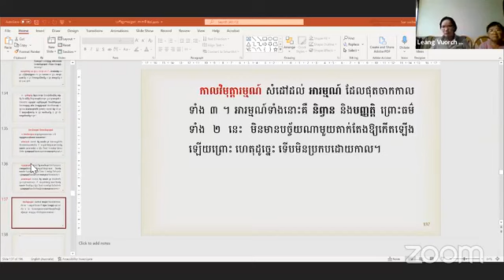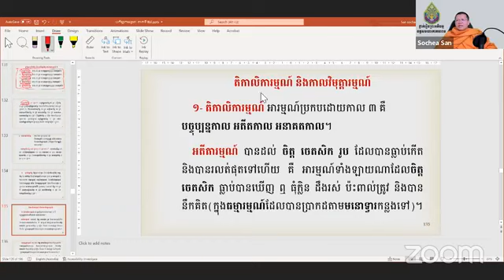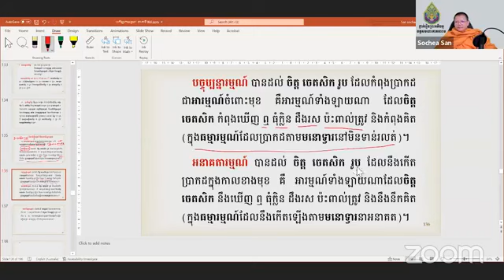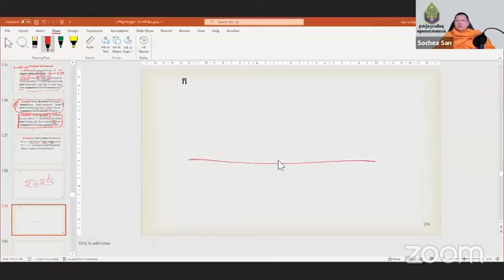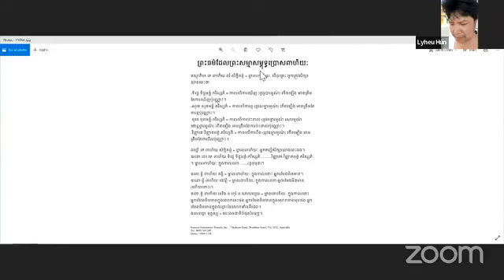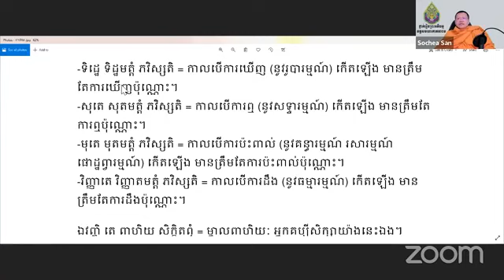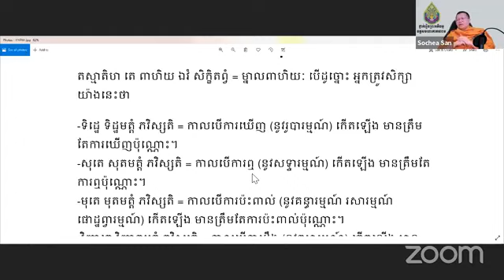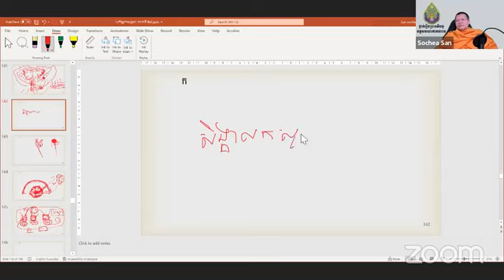មេរៀនព្រះអភិធម្ម បកិណ្ណកសង្គហះ បរិច្ឆេទ ទី៣ ថ្មី ភាគទី 30-៣០ / ដោយលោកគ្រូ សាន សុជា / San Sochea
ជួយគាំទ្រវីដេអូនាងខ្ញុំផង និងទទួលបានវីដេអូថ្មីៗបន្ថែមទៀត/